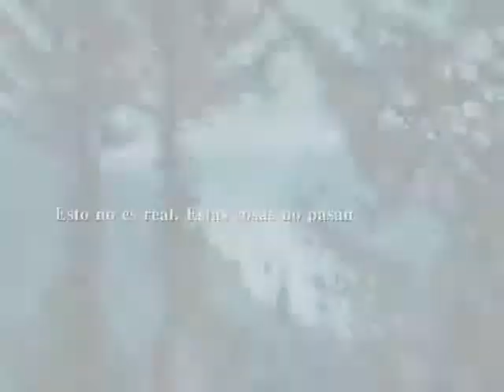Eternity has begun. [RPKS~]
I decided finally do a fanmade video of twilight, but containing flaws. I hope you like it.